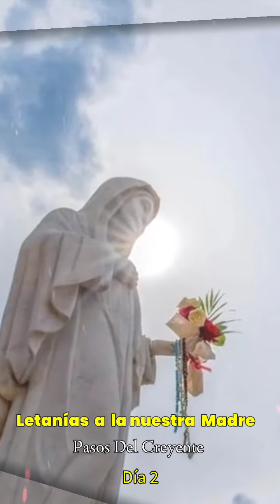Letanías a nuestra Madre María. Día 2 (2/5/24) - PASOS DEL CREYENTE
Letanías a nuestra Madre María.
Santa María, virgen de las vírgenes
En su mes, en la voz de Marta Ester Miranda
Día 2